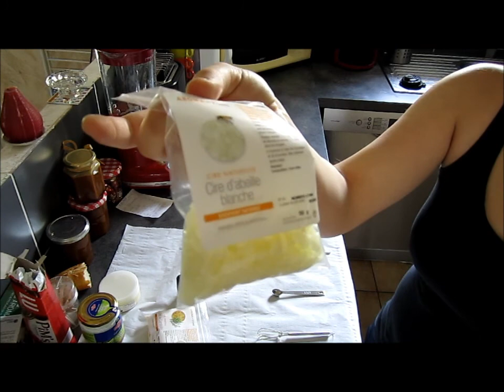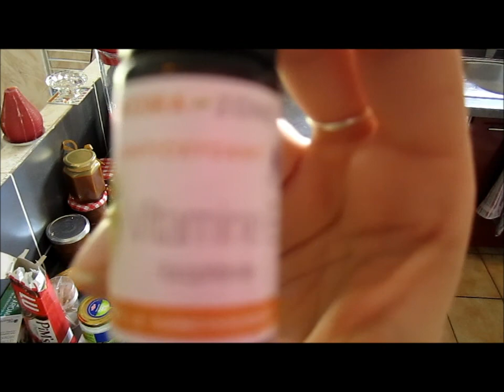Recette cosmétique : baume à levres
.Plus d'info en bas .

Recette pour un stick :

Beurre de karité = 1.5g
Cire de candelilla = 0.9g
Cire d'abeille (ici blanche) = 0.4g
Huile végétale de coco (ici odorante) = 3g
Vitamine E = 2 gouttes
Fragrance cosmétique Monoï = 0.4g (dosez à votre convenance, en respectant le dosage préconisé, car les fragrances sont plus ou moins odorantes)